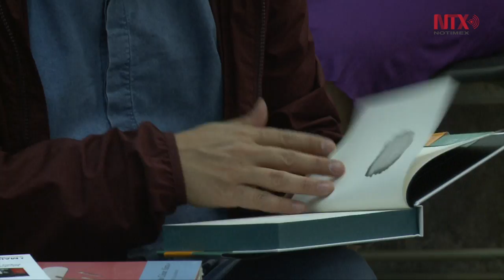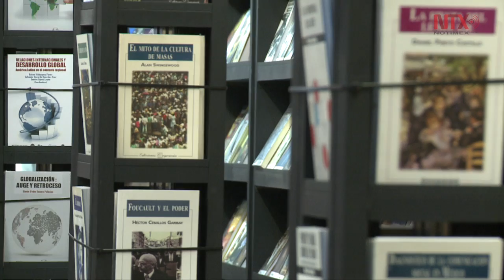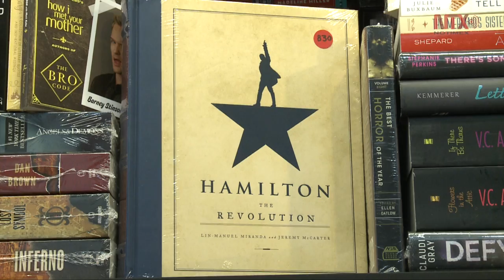Inicia 39ª edición de La Feria del Libro del Palacio de Minería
Inician actividades de  la  39ª Feria Internacional del Libro del Palacio de Minería en la Ciudad de México. Durante 12 días se ofrecerá al público más de mil actividades entre presentaciones de libros y conferencias.